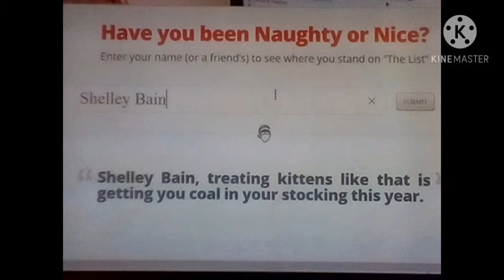Lol Shelley bain is in the naughty list